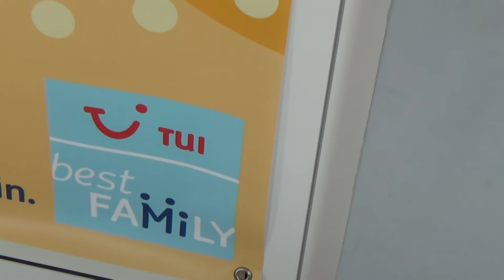Bulgarien TUI best Family Riu Helios Paradise Sonnenstrand Tui best Family Kinderclub Riuland